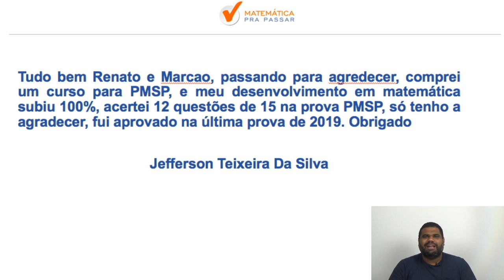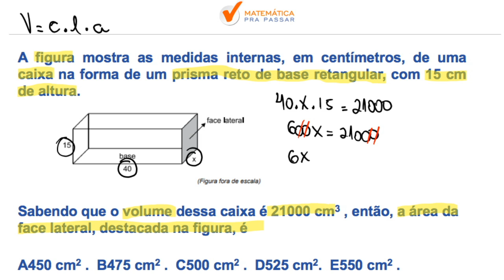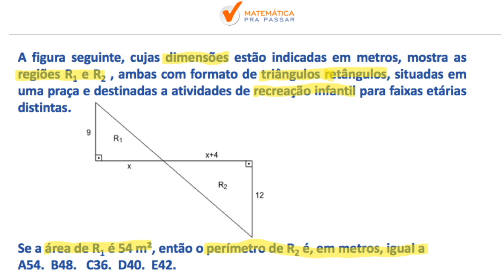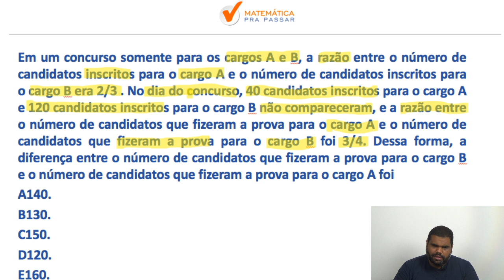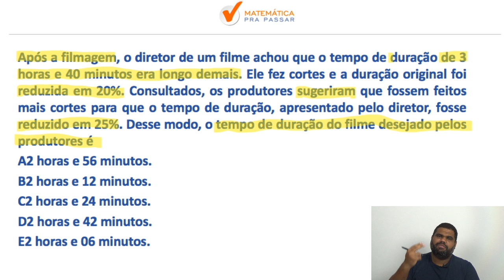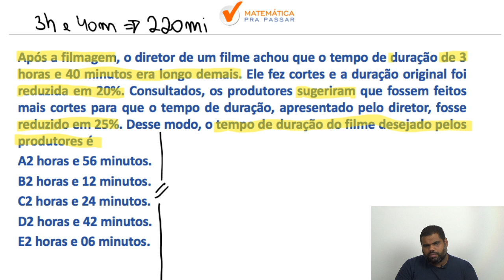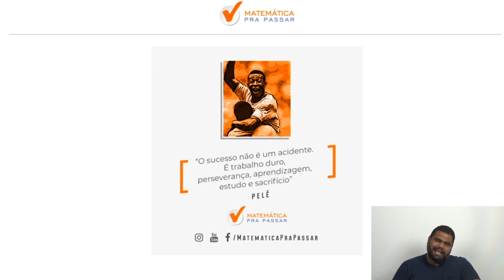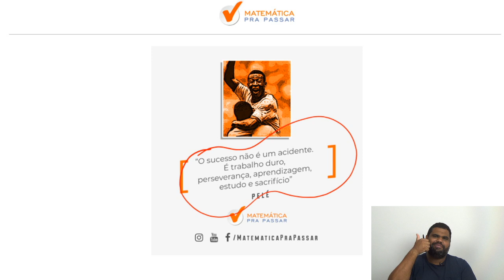Matemática para TJ SP : Os 4 assuntos mais cobrados na prova de MATEMÁTICA DO TJ SP